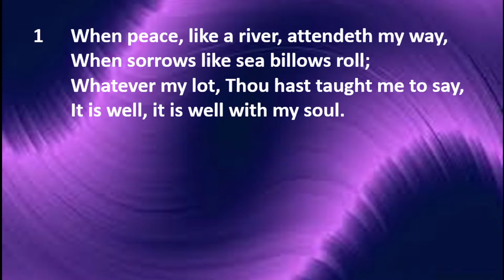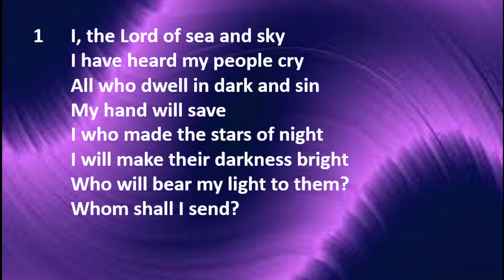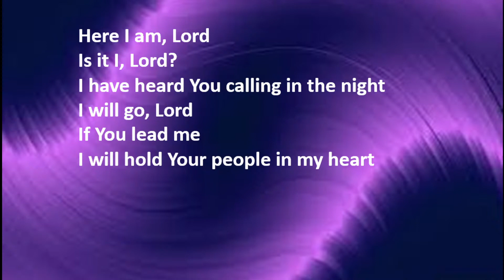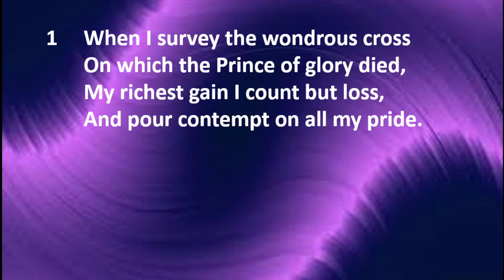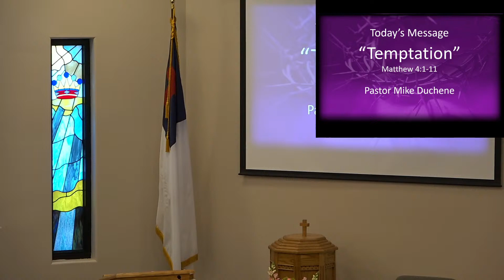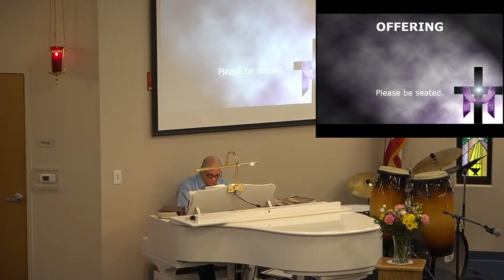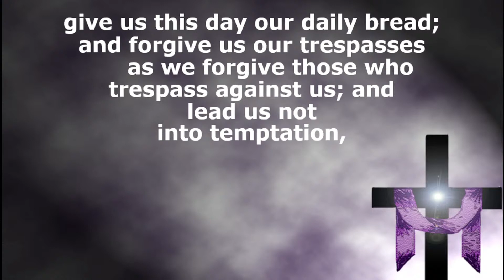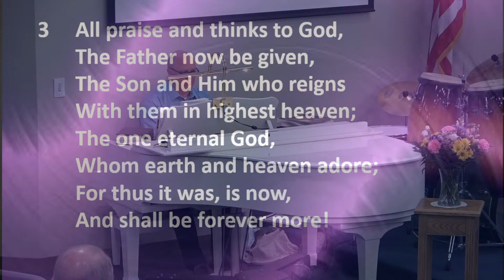Peace Lutheran Naples - February 21, 2021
"Temptation"